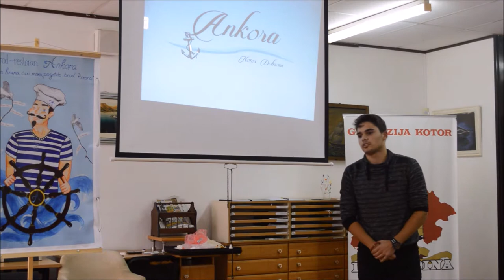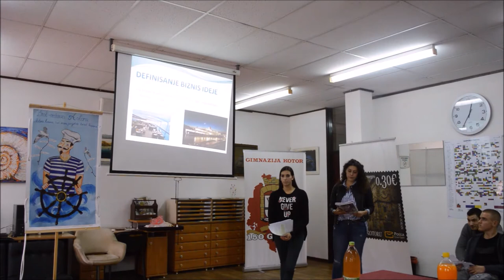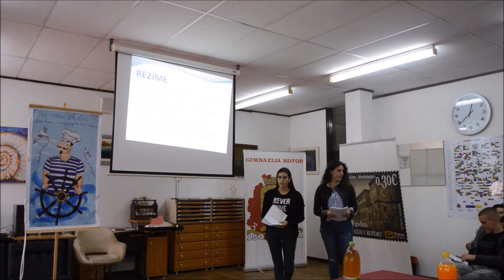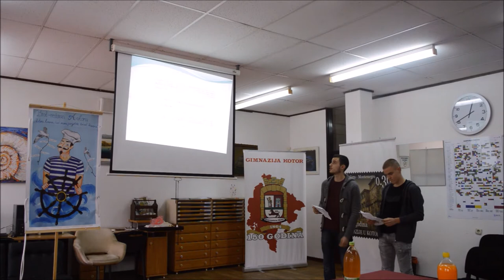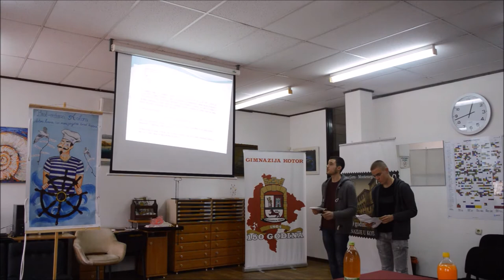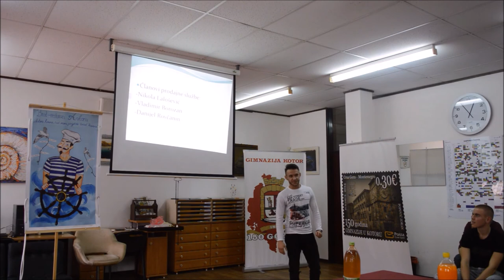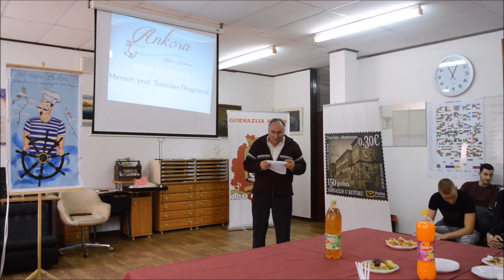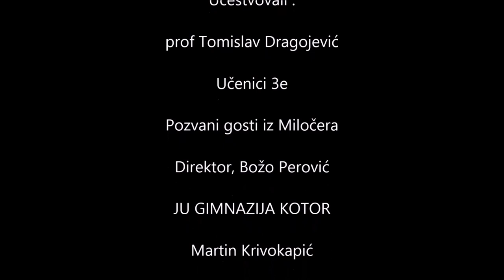Ugledni čas 2